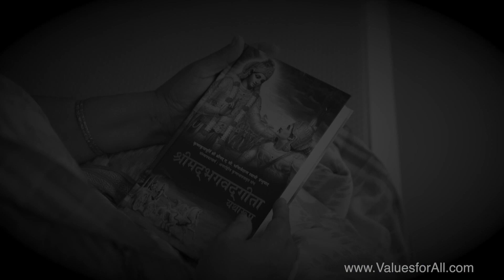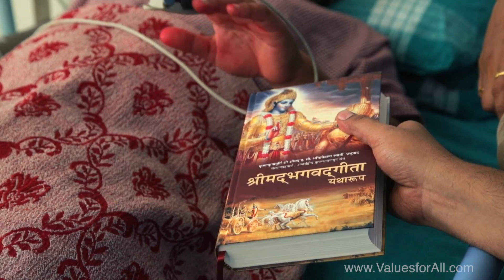"EYE OPENING ACCIDENT" - Value Education(VE) Series (with melodious hindi song)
Must watch short film for every Parent,Child and Youth.

Reflecting current issues in family and providing effective solution for the same.With Song by Prem Kotwal